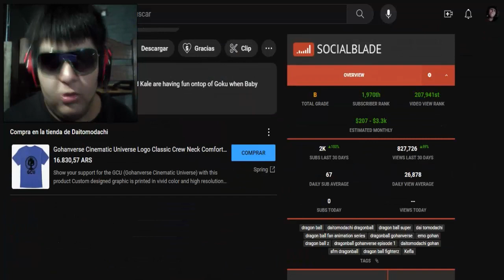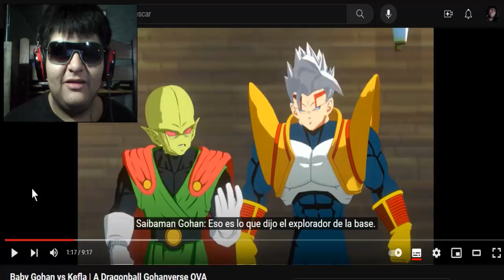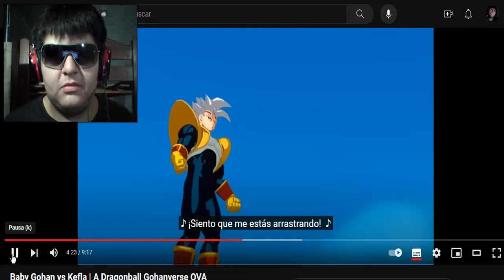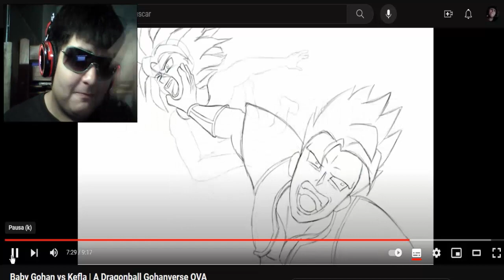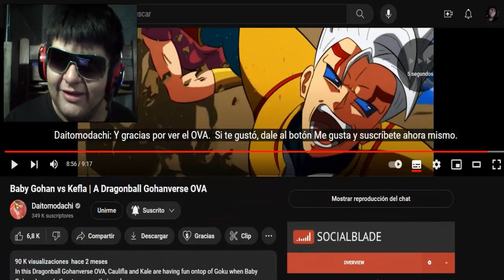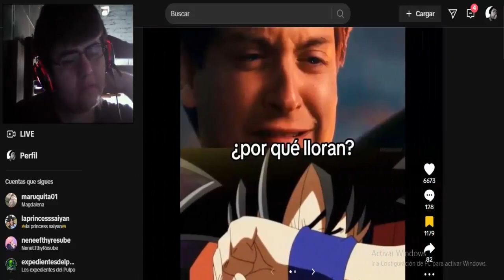PERO QUÉ...?! Baby Gohan vs. Kefla Dragon Ball Super PARODIA - REACCIÓN